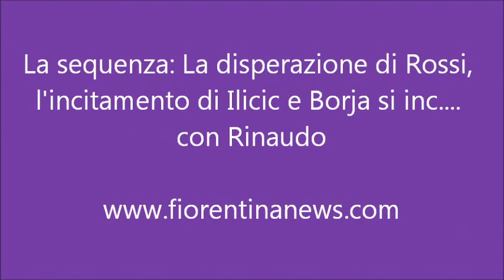La sequenza: La disperazione di Rossi, l'incitamento di Ilicic e Borja si inc.... con Rinaudo